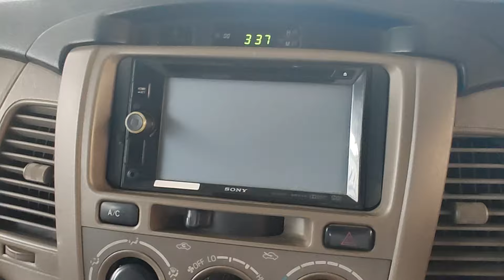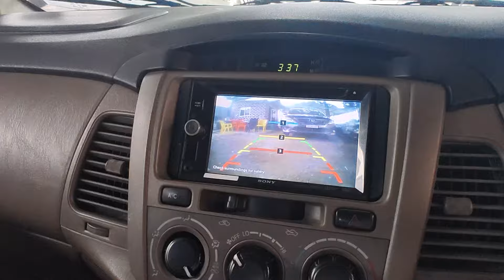innova 2016 g4 8 seater#దసరా ఆఫర్ కేవలం #500000#అమ్మబడును ☎️🙏9949995140,9849669817